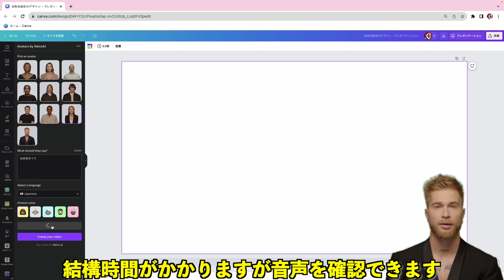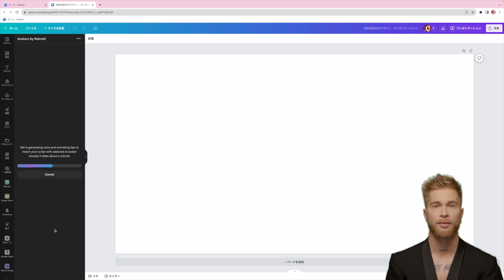Avatars by Neiro AIでアバターが話す動画を作る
Avatars by Neiro AI ツールを使うと、設定した言葉をアバターが話す動画を作成できます

【２冊目の単著でました】